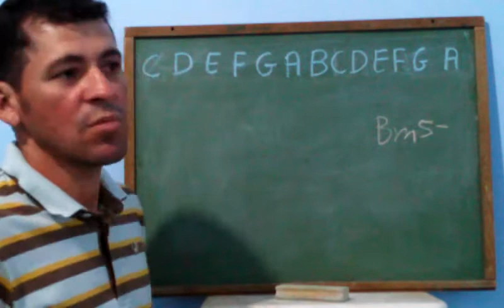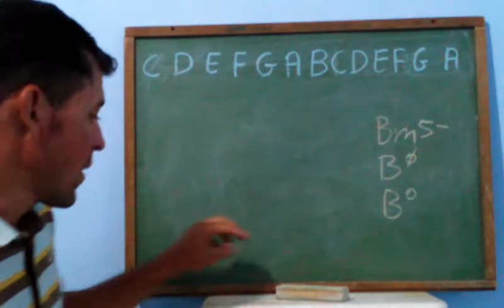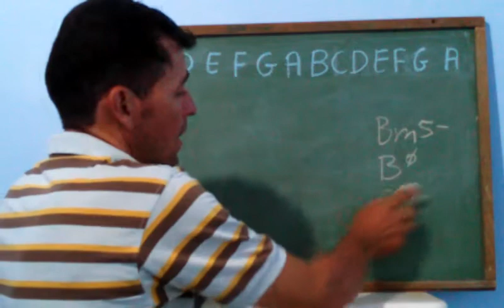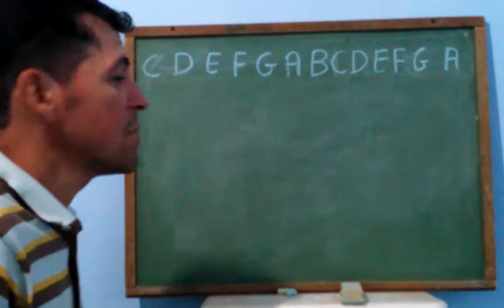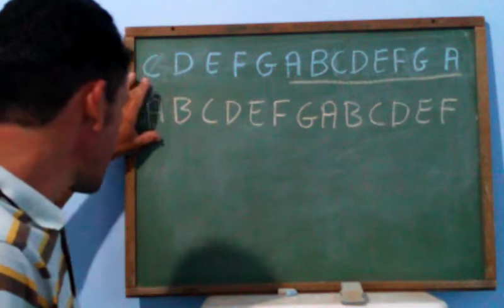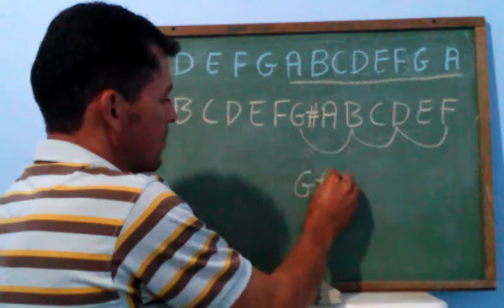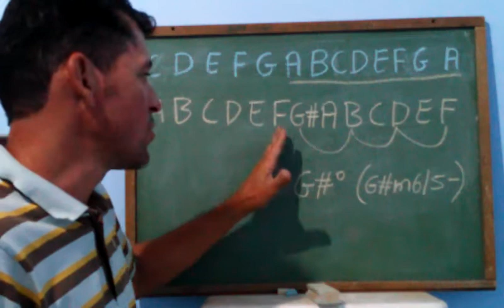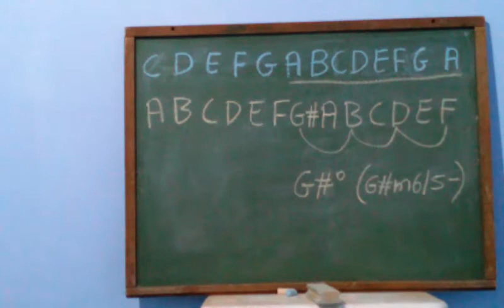Como montar um acorde diminuto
Esse é o terceiro vídeo da série.  Nele explico como montar um acorde diminuto fazendo o empilhamento de terças com notas da escala menor harmônica.
Boas idéias pra vocês.

E-book Como Tocar Guarânia no violão

Guarânia - 2

E-book Guarânia para iniciantes de violão

Canal do Campo Harmônico